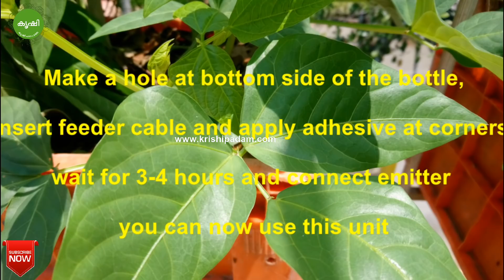ഡ്രിപ്പ് ഇറിഗേഷന്‍ സംവിധാനം ചെയ്യാം 10 രൂപയില്‍ താഴെ ചിലവില്‍ - Low cost drip irrigation unit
Today we are discussing about making an effective low cost watering unit for home terracegarden. This summer season we can care our vegetable plants by spending less than 10 R.S. This is just an idea, you can modify the same for better results. It's the miniature of Drip Irrigation at garden. We need the following parts for making this low cost watering system. we have already uploaded some similar organic videos here like wick irrigation.

Drip Irrigation Kit for Home Garden for 100 plants, Shop it from Amazon